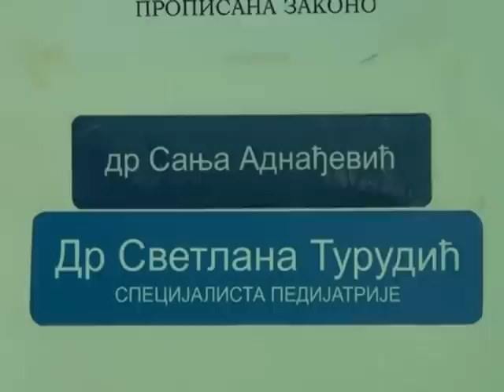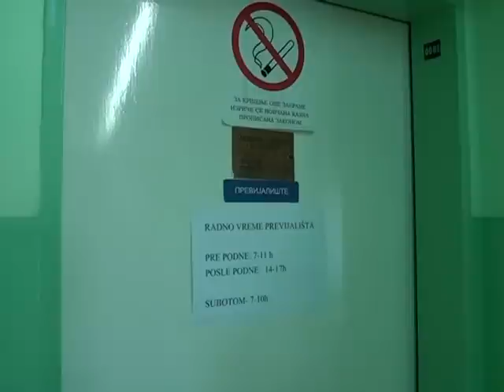Ambulanta Beska 2603 FINAL